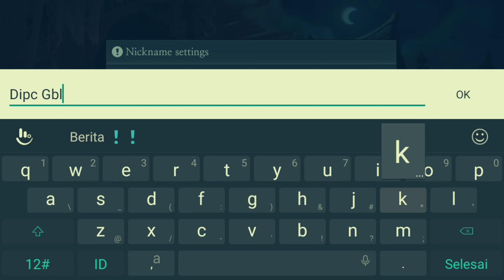PERTAMA KALI MAEN GAME MIRIP AMONG US - Granny House | Dipc Game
Ok Guys Selamat Datang Di Chanel Paling Noob Di Indonesia

Jadi Pada Video Kali Ini Gua Bakalan Bermain Game Yang Katanya Mirip Among Us Yaitu Granny House!

Apakah Mirip Atau Tidak? Marikita Buktikan!